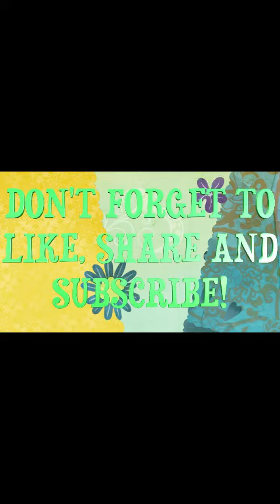Good morning ☀️ nice weather day#shortvideo